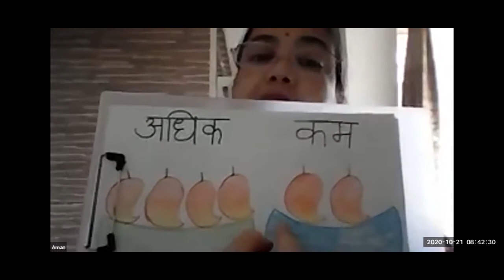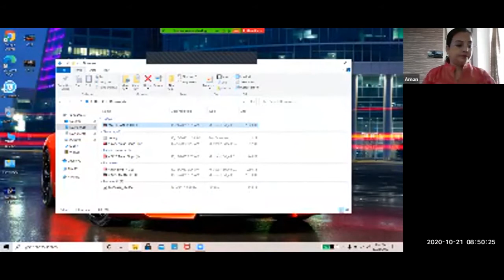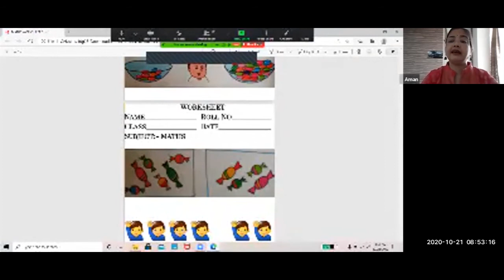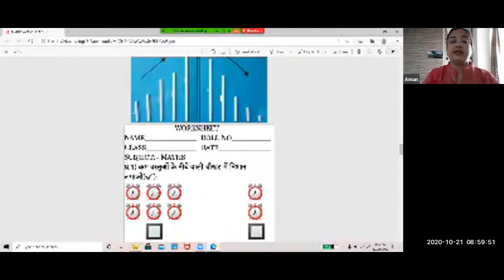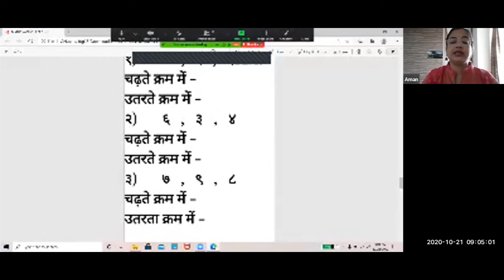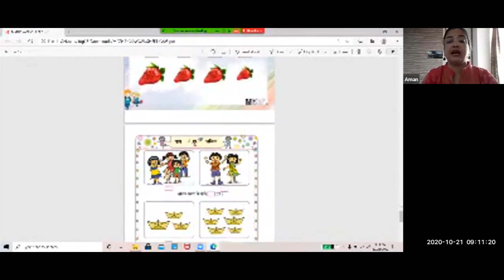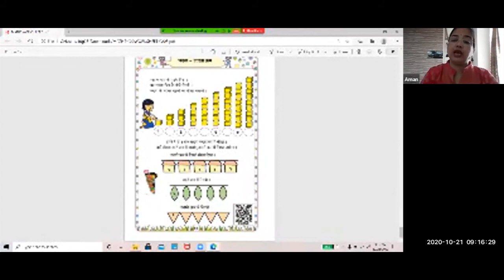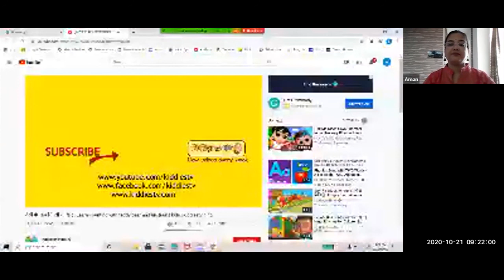21 10 2020 sandhya singh